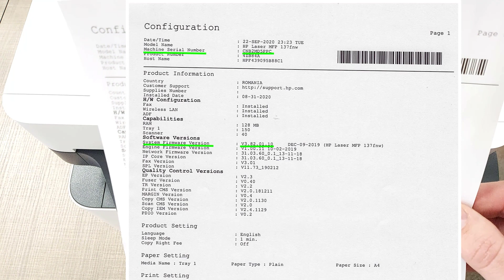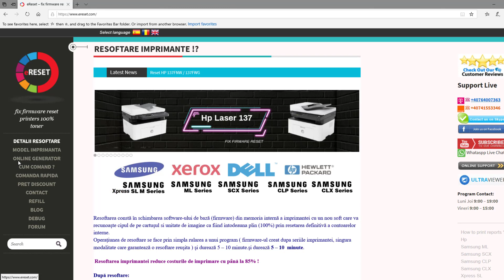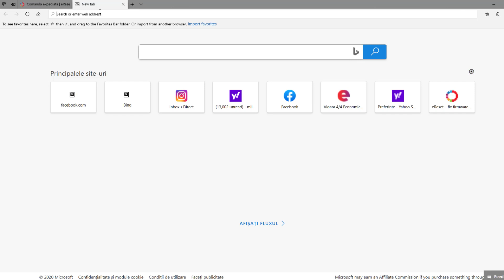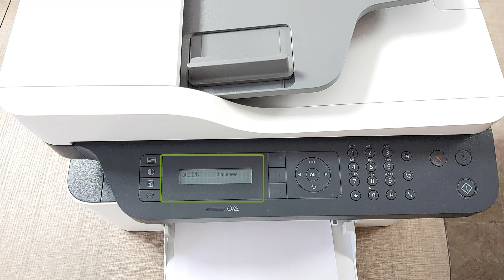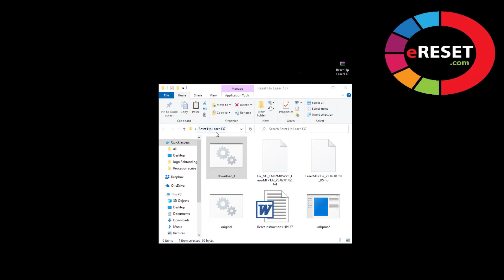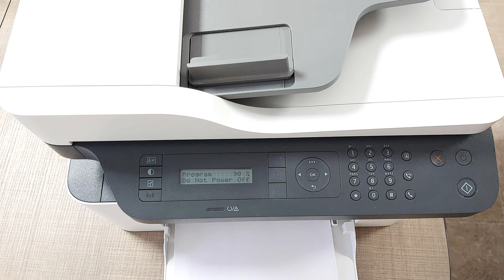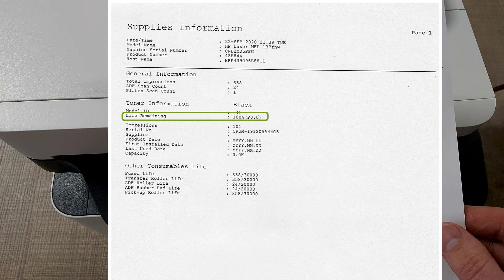Reset resoftare Hp Laser 135 137 - fix firmware reset - solve very low toner error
Step-by-step installation of the reset / fix firmware for printers
English subtitle/CC
Instalarea pas cu pas a firmware-ului de resetare / resoftare
pentru imprimantele